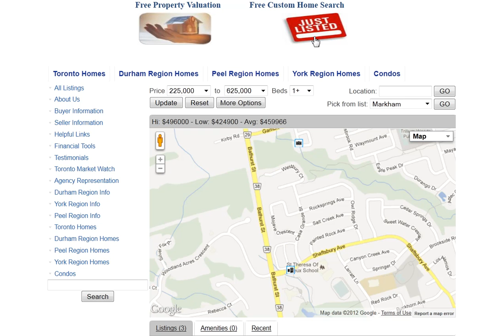Casa Grande St Richmond Hill